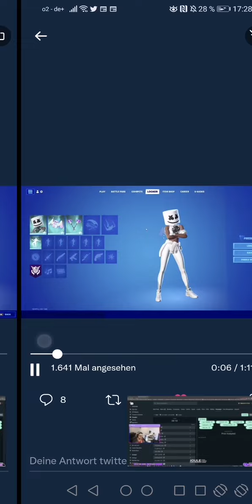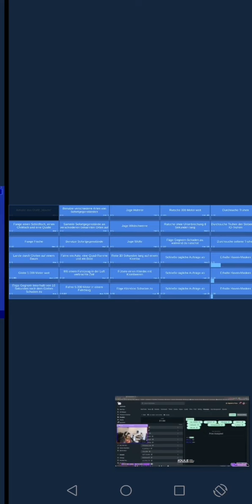Geleakt Weibliche Marshmallow & Anime Marshmallow morgen im Shop?